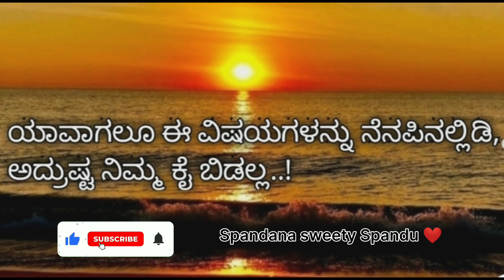Useful Information | Motivational video | krishna Motivational video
useful information

Motivational video
Kannada
lakshmi
chanakya niti